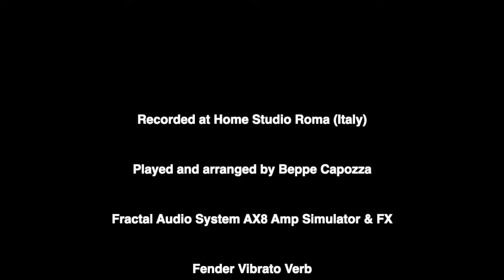Beppe Capozza - "Autumn Leaves" (2020)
"Autumn Leaves" (2020)
Godin Passion Custom Electric Guitar
Fractal Audio AX8 Digital Device